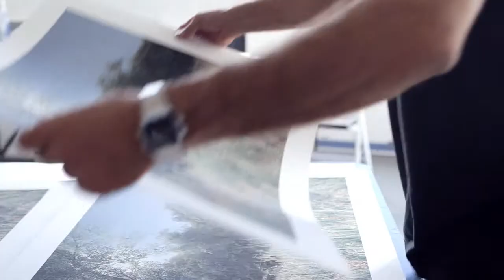Paddles ON! In the Studio with Mark Tribe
"The sources of these images are computer games and they're very much, I think, about digital culture, about the collapse that we're witnessing right now between simulations and actual embodied experience."

Phillips and Paddles ON! curator Lindsay Howard visit artist Mark Tribe at his Long Island City studio and discuss his work 'Black Creek', a photograph taken within a combat video game from his 'Rare Earth' series which explores the function of landscape as a symbolic setting for paramilitary fantasy.

Produced by white film, inc. (2013)
Camera: Benjamin Clotten
Editor: Benjamin Clotten
Assistant: Spencer Reagan
Producer: Jed Moch